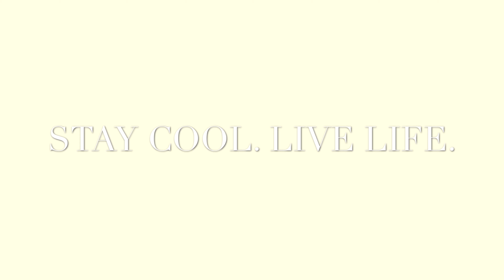ADU | Post Malone - Wow.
STREAM • PURCHASE • LISTEN

STAY COOL. LIVE LIFE.

What goes on everybody WORLDWIDE. You should stay up to date on all of my exclusive content for "THEADUSHOW". Make sure to tune in everyday for new videos, new music, new themes, and much more entertainment/content. I'm here to put a smile on people's faces whether you are having a bad day or a good day or a iffy day. I try my best to upload new videos everyday or every month. Do a little good in the world today, that is what I try to do and much more good. I hope I spread that energy and light to everybody that comes across my videos or just this channel in general. I released my first studio record after it being 5 years of working on it independently which is titled, "My Journal" an EDM/Contemporary R&B album that defined my sound in music when it came to going independent. In 2021, I'm releasing my second studio record titled, "My Sessions" which is another independent record that also defines me in music and outside of music. Growing this channel to the point where I cannot even imagine it being huge is my goal everyday. So you can stay up to date to always know what's happening.

Make sure to tune into “THEADUSHOW” only on YouTube.com . You can also STREAM the show on all streaming platforms which you can check out where I upload the audio versions of the show. ANCHOR. which are available for download on the App Store or Google Play Store.